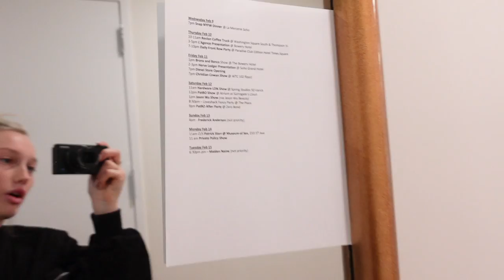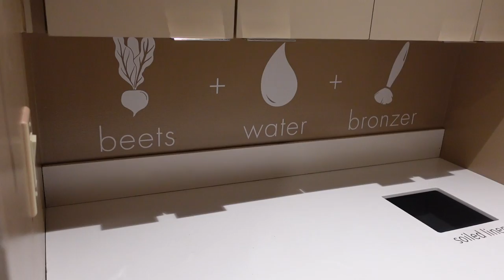NEW YORK FASHION WEEK 2022 | Meredith Duxbury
Come along with me to my second fashion week ever! I had so much fun making this vlog, I hope you all enjoy!

A big thank you to Morphe and GHD for makeup and hair!